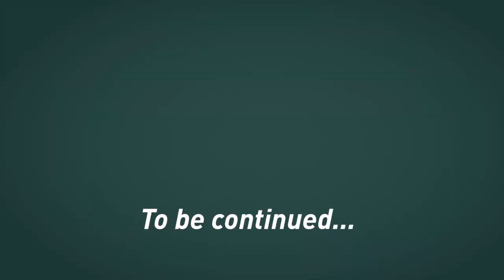LOSER WEARS A COW SUIT - Creators Cup Match with Dougie Barnard and Terminator Golf (Part 1)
Gabe & Wade travel to the Creators Cup to take on Terminator Golf and Dougie Barnard in a team battle. The Prize: Loser wears a cow suit!

We play the beautiful Senator course at RTJ Capitol Hill  - part of the Robert Trent Jones Golf Trail in Alabama.

Vice Pro Plus Balls (Amazon)
Garmin Z82 Rangefinder (Amazon)